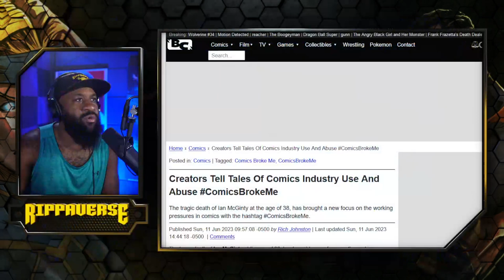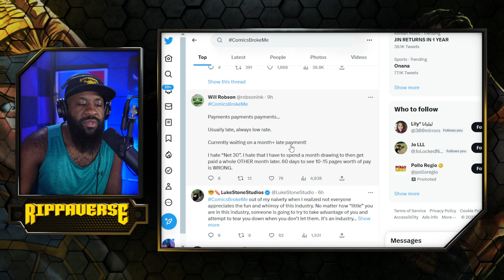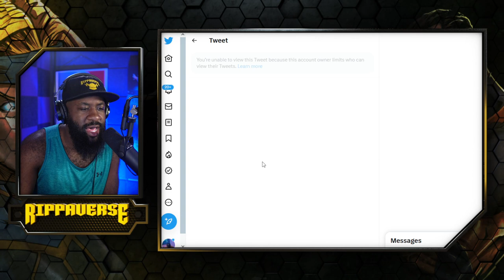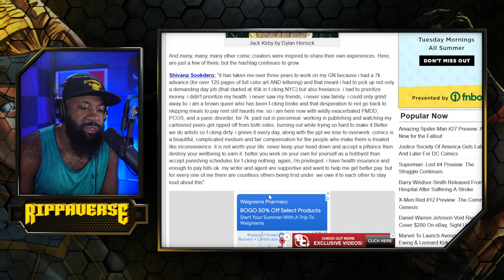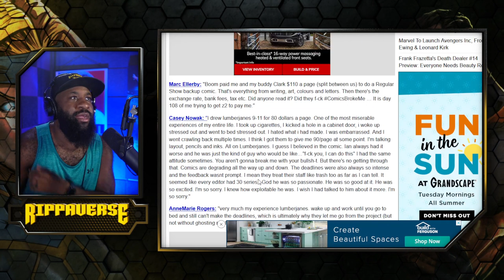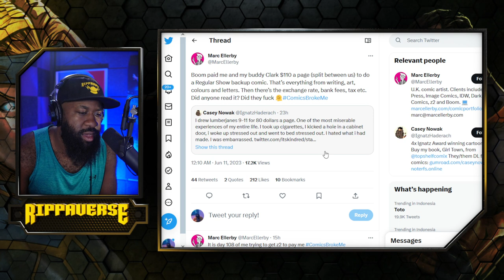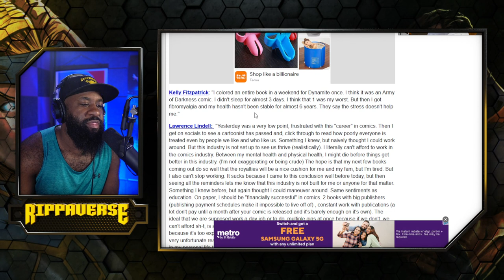Broke Comic Pros take it to Twitter | The Rippaverse was right